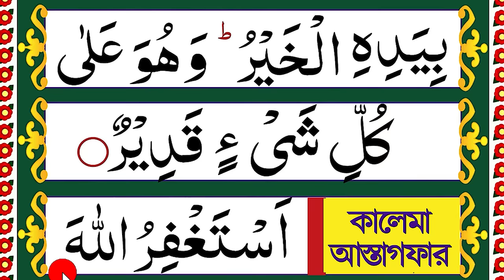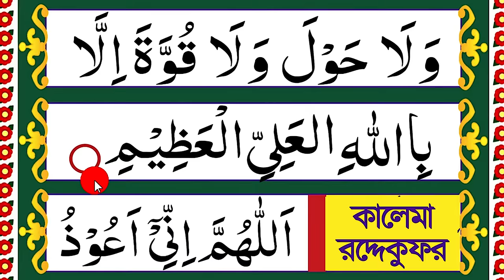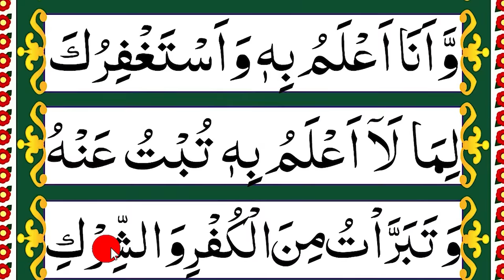৬ কালেমা ফজিলতসহ সহিহ শুদ্ধ করে শিখুন || 6 kalima bangla || la ilaha illallah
৬ কালেমা ফজিলতসহ সহিহ শুদ্ধ করে শিখুন || 6 kalima bangla

6 kalima,6 kalimas in islam,6 kalimas,6 kalma,six 6 kalimas,6 kalima bangla,ছয় কালেমা,ছয় কালেমা,ছয় কালেমা বাংলা উচ্চারণ,ছয় কালেমা অর্থ সহ,কালেমা শাহাদাত,কালিমা তামজীদ,কালিমা তাওহীদ,কালিমা পাঁচ কালিমা,লা ইলাহা ইল্লাল্লাহু মুহাম্মাদুর রাসুলুল্লাহ,la ilaha illallah,la ilaha illallah muhammadur rasulullah